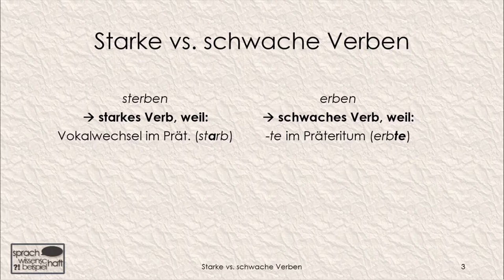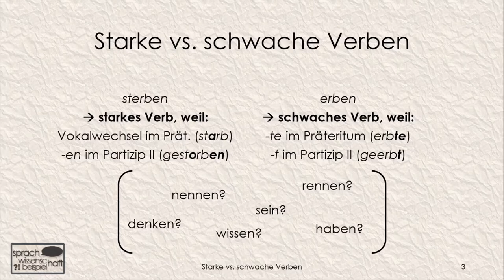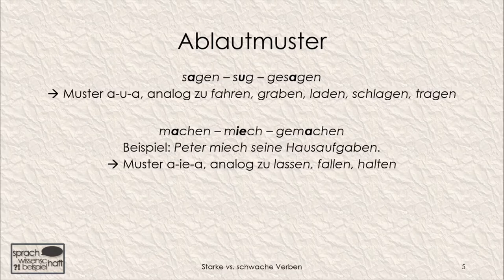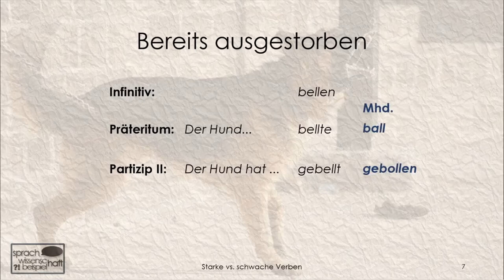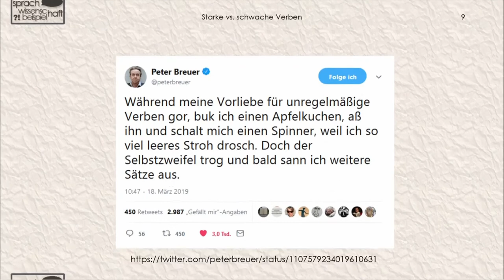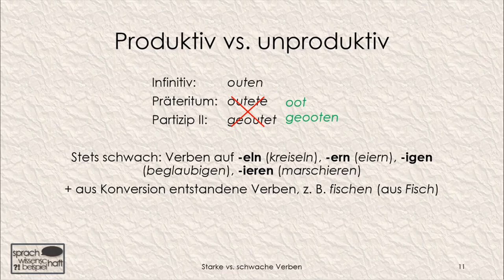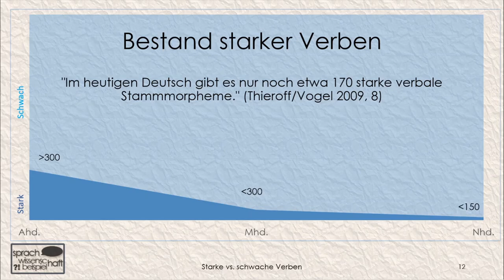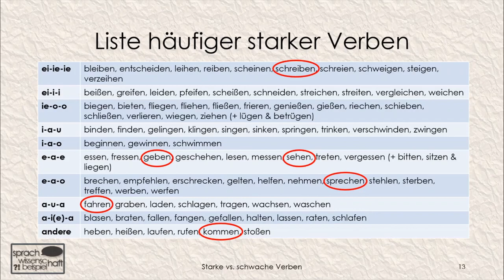sagen, sug, gesagen? – Starke vs. schwache Verben 🗨️ Sprachwissenschaft beispielhaft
Die "Gesellschaft zur Stärkung der Verben" (neutsch.org) fordert, unsere schwachen Verben zu starken zu machen. Auch wenn zu vermuten steht, dass das dann doch nicht zu einhundert Prozent ernst gemeint ist, wollen wir uns deren Vorschläge genauer anschauen. Worin liegen die Unterschieden zwischen starken und schwachen Verben? Und werden die starken Verben bald aussterben?